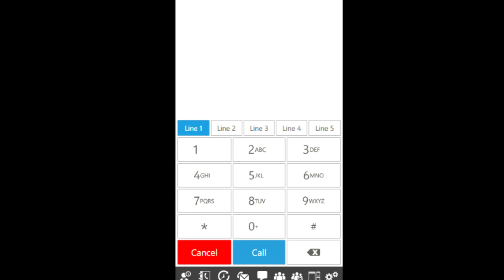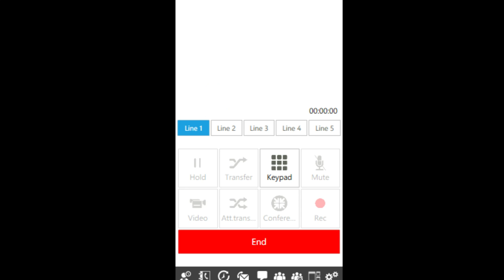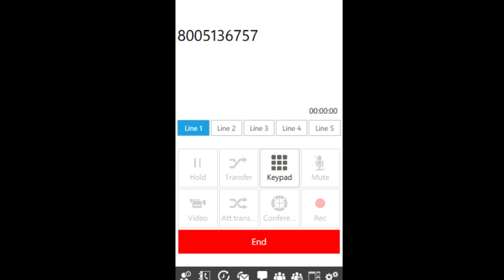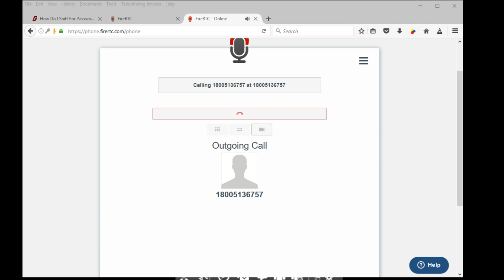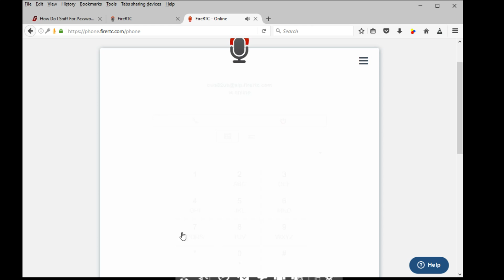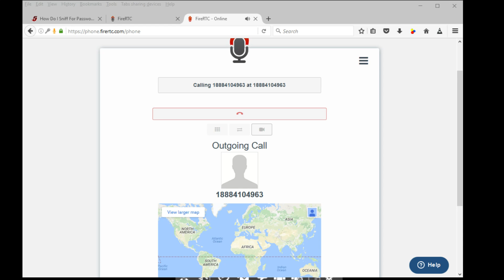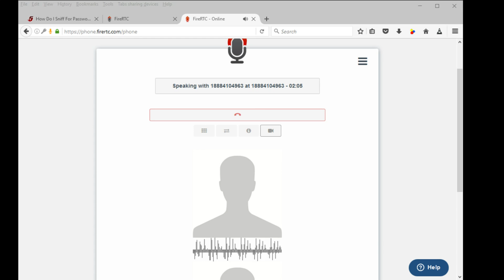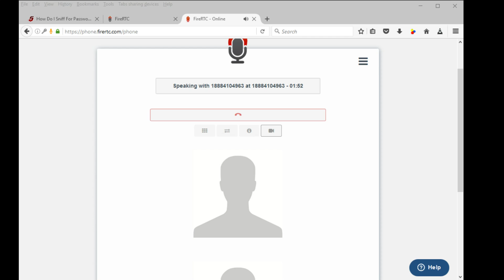Scammers (Singing My Own Song)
Singing to scammers and chat to a scammer and he says he going to leave the job soon.
Like and Sub if you enjoy watching.